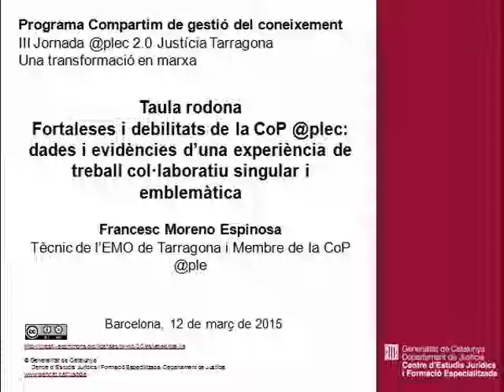Fortaleses i debilitats de la CoP @plec. Francesc Moreno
III Jornada @plec 2.0 Justícia Tarragona. Una transformació en marxa. Programa Compartim de gestió del coneixement
Taula rodona: Fortaleses i debilitats de la CoP @plec: dades i evidències d'una experiència de treball col·laboratiu singular i emblemàtica. Francesc Moreno
Il·lustre Col·legi d'Advocats de Tarragona, 12 de març de 2015